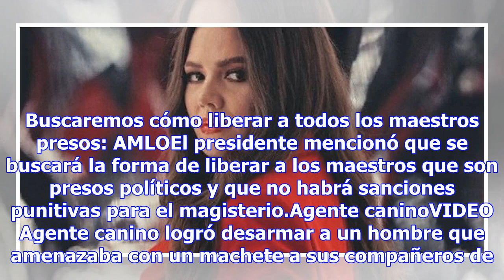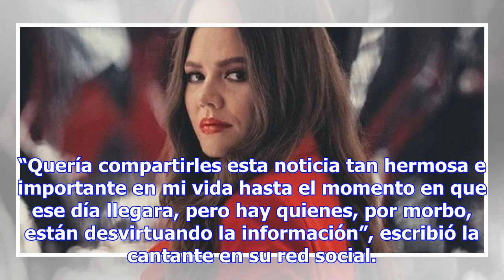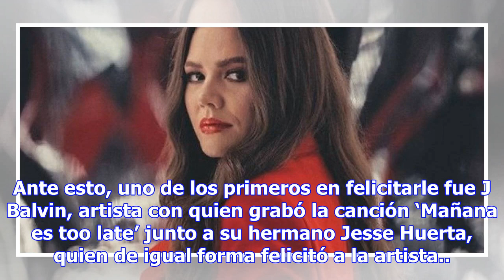Joy anuncia que espera a su primera hija junto a su esposa